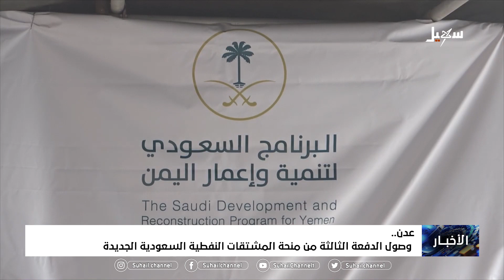نشرة الأخبار ( الرابعة مساءً ) 19-2-2023